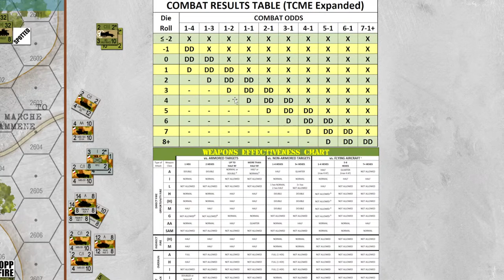Battle of the Bulge - Panzer Leader - Armored Meeting Engagement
Join Oriskany Jim and Bill (Sitrep 6) for a rare look of two armored spearheads hitting each other in simultaneous advances.  The example we're looking at is the counterattack of 2nd US Armored Division against faltering forward elements of 2nd Panzer Division near Celles, Belgium in December 1944, recreated (in part) in Avalon Hill's Panzer Leader.

This was the very apex of the German advance during the infamous "Battle of the Bulge" - widely regarded as the largest single engagement in the history of the United States Army.